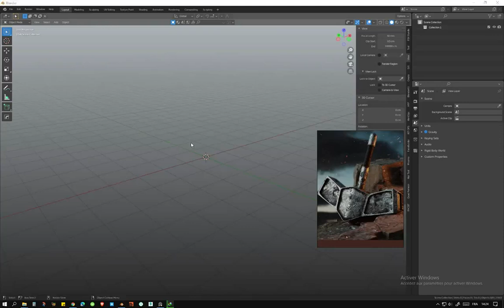MJOLNIR TIMELAPSE BLENDER